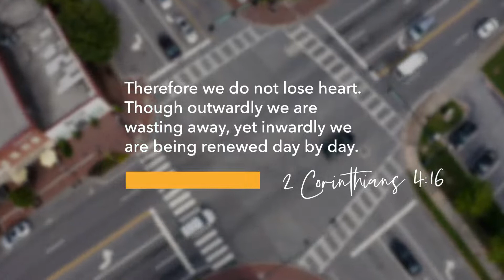1/16 Sermon: Be Renewed and Take HEART